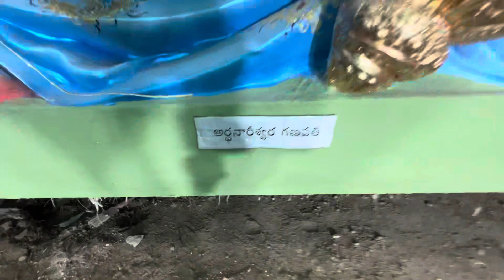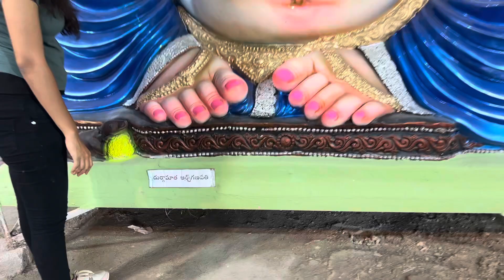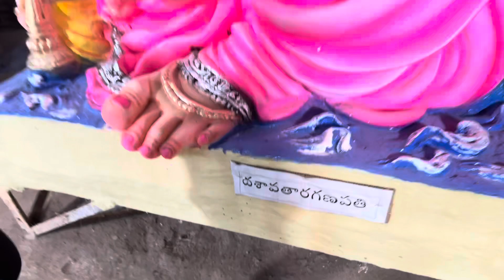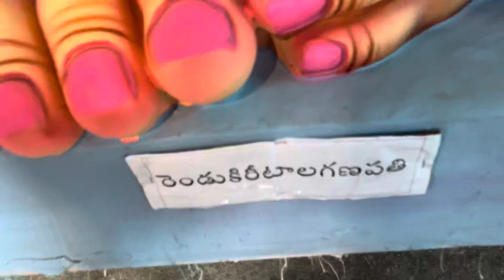Ganesh idols prices | 6 to 25 Feet Ganesh idols | Korutla Ganesh Idols 2023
Sri Balaji Arts Korutla Ganesh 2023  | 6 to 25 Feet Ganesh idols | Korutla Ganesh Idols 2023